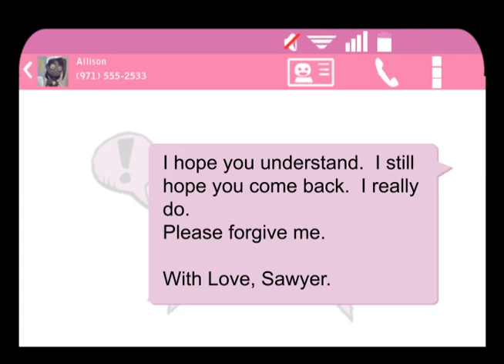My Bedroom Door: Entry 19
Sawyer is ready to say goodbye to Allison with one last text.  Meanwhile, Julie has a secret.

Hasani Walker is a youtube channel that showcases all my work in animation, sketching, and storytelling.